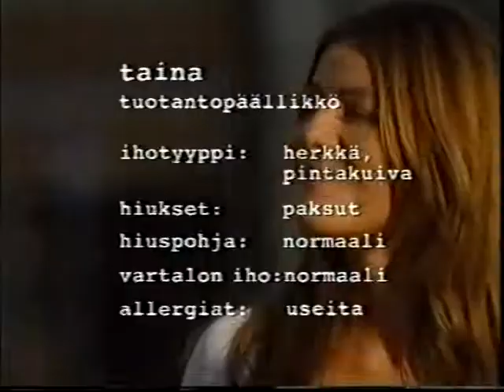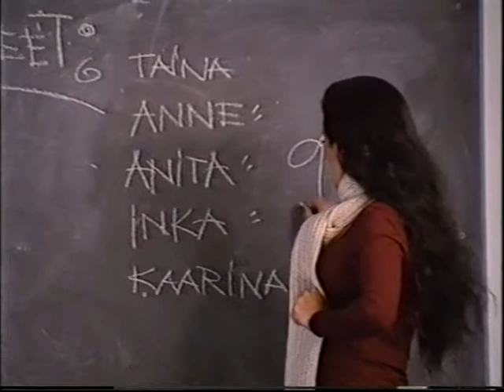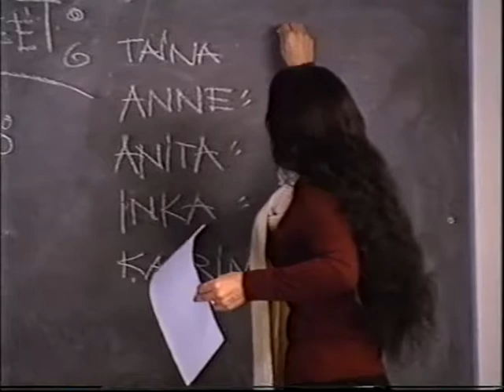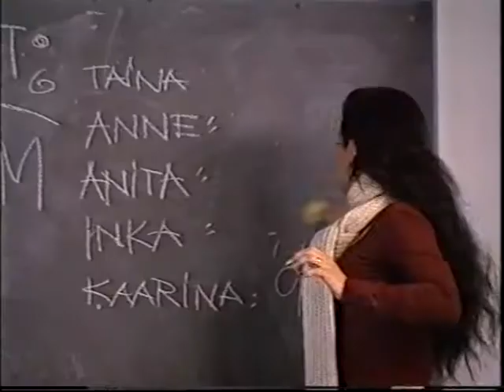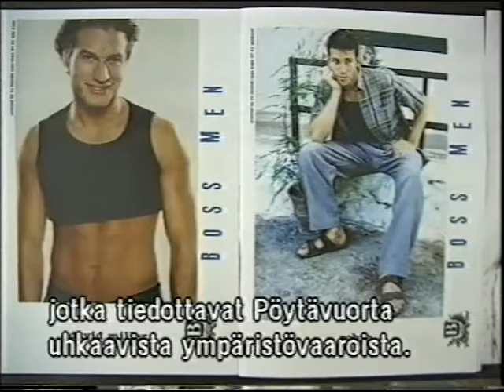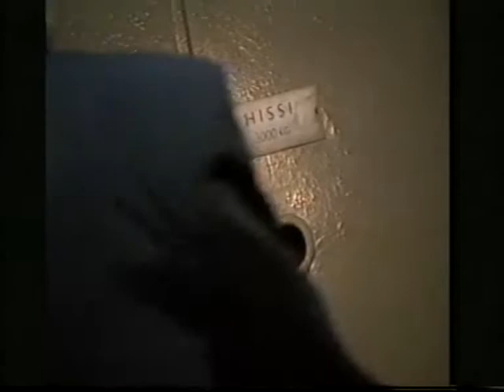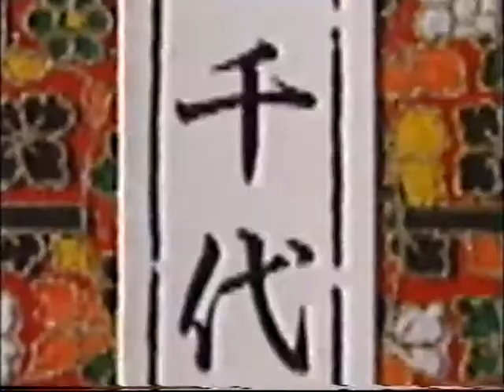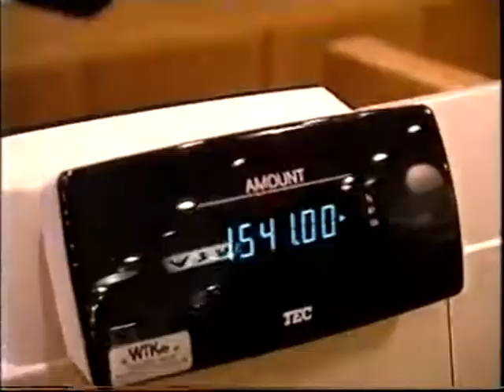Inka Auhagen / Miss Groove 5 (Neiti Groove) TV Show / Episode 5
Inka Auhagen hosting Neiti Groove TV Show Solar Films Inc. Produced by Taina Saikkonen & Markus Selin Solar Films Inc. for Nelonen, Finland